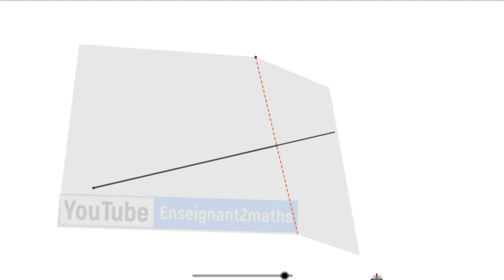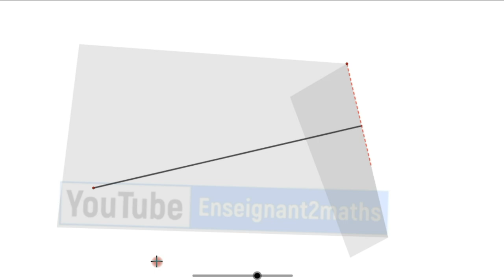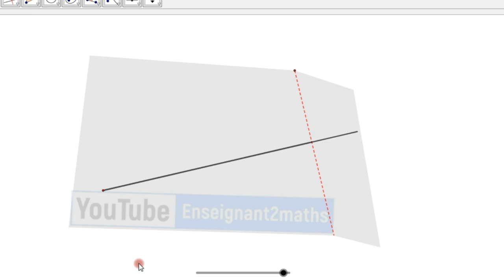Pliage & droites perpendiculaires